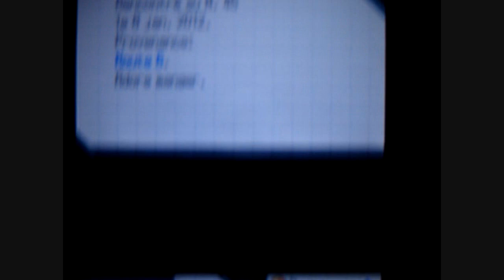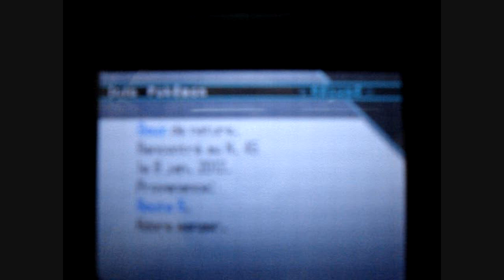[Maître Armand - les origines - EN RECONSTRUCTION]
La vidéo paraît une semaine après la capture, mais pour se replonger dans le contexte, j'ai trouvé Togepi et Posipi le même jour.

Posipi était vraiment la recherche joker à côté de la forêt blanche. C'était mon pari pour pouvoir faire du triple. Et ça a odieusement fonctionné, j'ai accompli la recherche avant de terminer la forêt blanche, et je suis tombé sur les 40% du troupeau désiré.
Monstrueux.

Posipi chromatique dans l'ombre, sur 5G, ne se voit pas. Pour moi qui ne manque jamais une apparition de shiny, ce fut une vraie surprise de voir briller ce Posipi que je n'aurais jamais imaginé différent des autres. C'est aussi pour ça que c'est une de mes meilleures expériences en matière d'apparition : fixer le Pokémon jusqu'au dernier moment, le voir briller alors que rien ne le laisse entendre ... magique !
Sur les générations III et IV, nul doute qu'il doit péter le feu à l'écran, mais voilà, sur 5G, il est très discret.

J'en connais une qui usera du temps pour me tuer à petit feu. Ce n'est pas pour me déplaire.

Bon visionnage !

*coming soon*